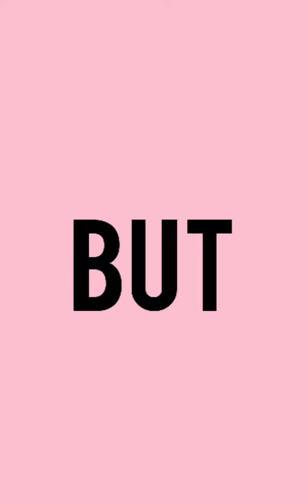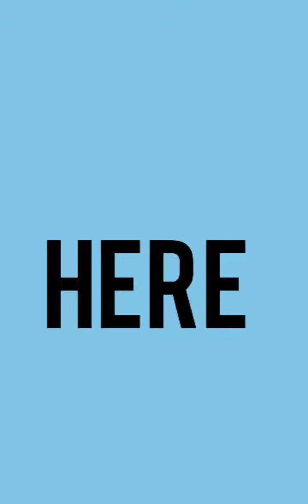daily use English words with Hindi meaning pre school education